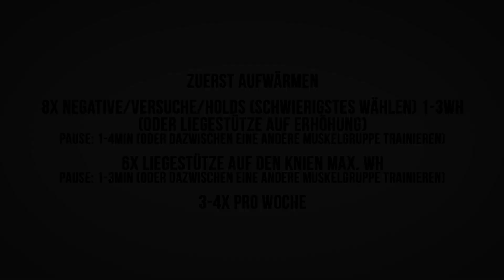Push Up Tutorial - Den ersten Liegestütz lernen [mit Plan]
In diesem Liegestütz- oder Pushup Tutorial seht ihr wie ihr eure erste Wiederholung lernen könnt und wie ihr richtig auf einen Liegestütz hintrainieren könnt falls ihr Anfänger seid und noch keinen schafft. Außerdem wird natürlich wieder die korrekte Ausführung besprochen.

➥ Für mehr Einblicke in mein eigenes Training könnt ihr mir auf Instagram folgen